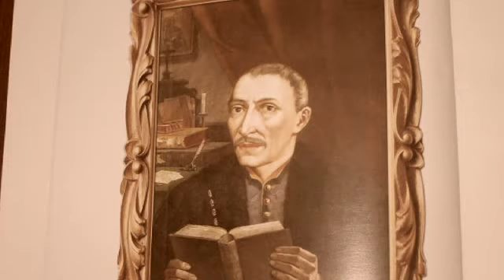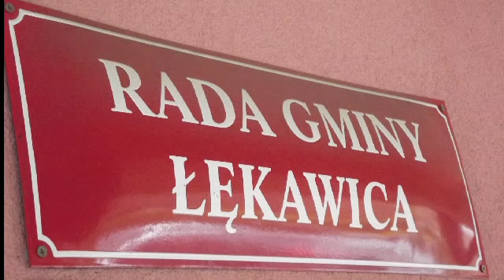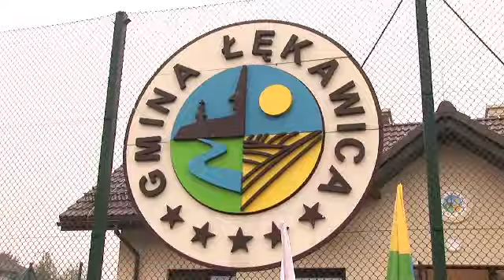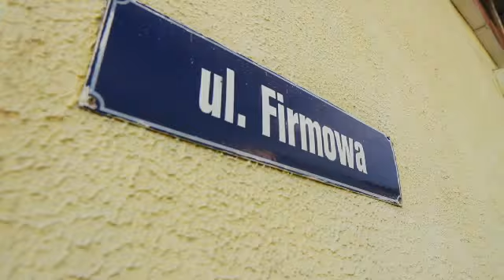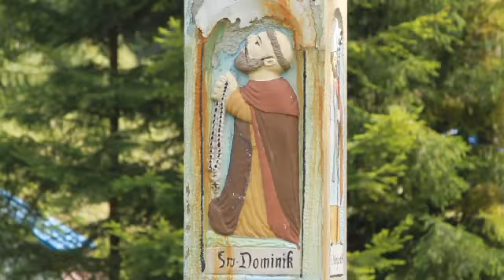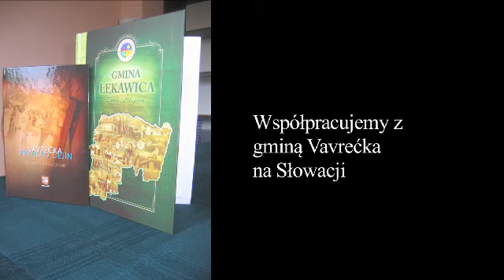Gmina Łękawica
Film promocyjny - Gmina Łękawica. Produkcja Totemstudio s.c.